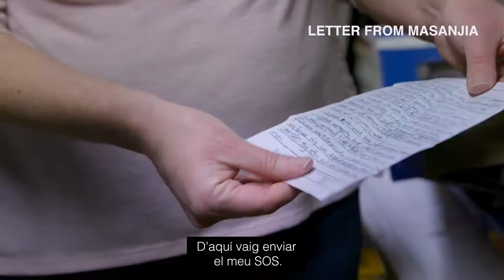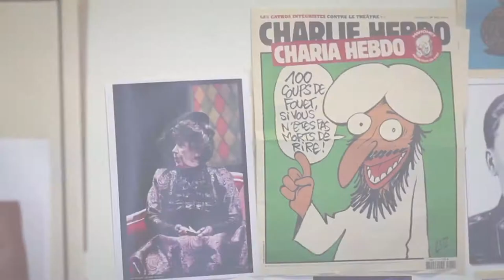Video Trailer Festival de Cinema i Drets Humans de Barcelona | XVa Edició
Arriba la 15a edició del Festival de Cinema i Drets Humans de Barcelona, amb més de 100 films compromesos amb els drets humans universals

El festival se celebra del 15 al 23 de novembre als Cinemes Texas, al Cinema Maldà i a altres espais repartits per la ciutat com el Centre Cultural del Born, l’Hospital de Sant Pau, La Model, el Col·legi de Periodistes i la Casa de la Dona Francesca Bonnemaison.

Durant 8 dies es podran veure més 100 films documentals i de ficció (entre llargmetratges, migmetratges i curtmetrates) que giren al voltant dels drets humans universals i que majoritàriament comptaran amb debats i/o fòrums posteriors per debatre sobre les diferents temàtiques que es presenten.

Enguany els 34 films de la Secció Oficial ens parlaran, entre d’altres, sobre temàtiques com la cultura de la pau, la humanitat sostenible, el desenvolupament democràtic, els conflictes bèlics, la cooperació i el voluntariat i la fraternitat.

El festival també acull un complet programa de taules rodones i tallers que enguany debatran sobre la violència quotidiana i cultura de la Pau a Mèxic, el canvi climàtic, la venda d’armes i la cara oculta de la indústria textil amb ponents de renom com Gervasio Sánchez, Majo Siscar o Ainhoa Ruíz, entre molts d’altres.

La inauguració del festival, que serà oberta al públic, tindrà lloc el dijous 15 de novembre al Centre Cultural del Born. La cloenda se celebrarà el 23 de novembre als Cinemes Texas i acollirà el lliurament dels premis del festival.